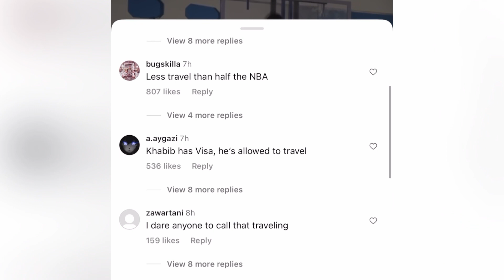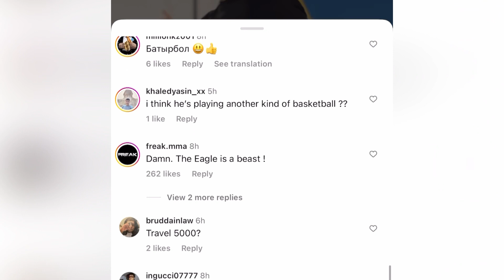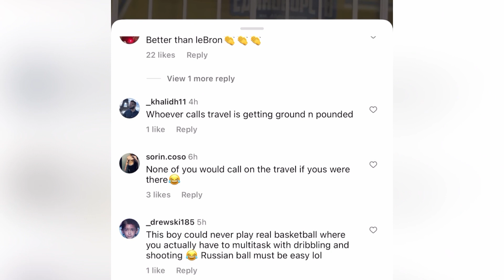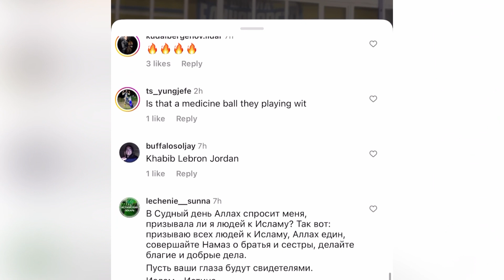Khabib vs Floyd on basketball court who wins?￼